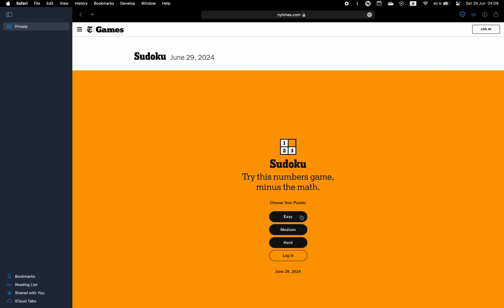New York Times Sudoku ✦ June 29, 2024 ✦ Easy